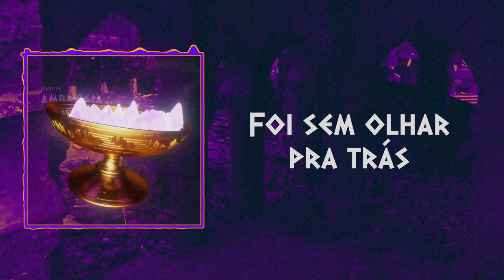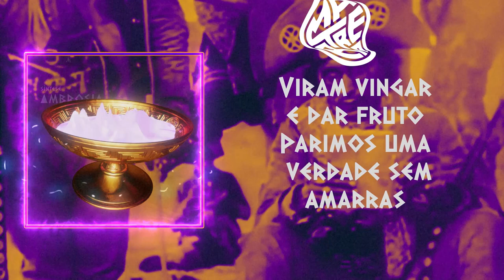Síntese - Ambrosia (2020) Álbum Completo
Terceiro Álbum do Síntese.
Ambrosia - Da Morte Ao Renascimento.

Direção Musical: Neto
Mix/Master: Rafael Gomes Zeferino - Audio FB
Capa, Projeto Gráfico e Audiovisual: Fernando Matias
Produção Executiva: Davi Chaves
Selo: Matrero
Editora: Mudroi
Tracklist:
FAMÍLIA MATRERO | Privamera de 2020